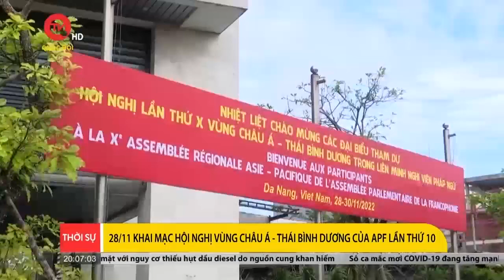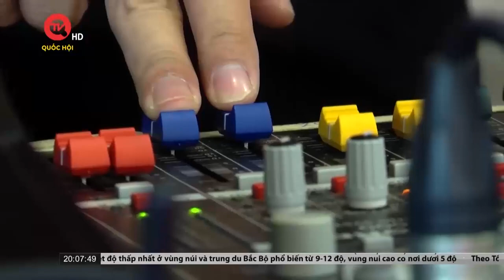Việt Nam đăng cai Hội nghị vùng Châu Á - Thái Bình Dương của APF lần thứ 10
Truyền hình Quốc hội Việt Nam | Hội nghị lần thứ 10 vùng châu Á - Thái Bình Dương sẽ được tổ chức tại TP.Đà Nẵng từ 27-30/11/2022. Việc đăng cai Hội nghị khẳng định cam kết chủ động, tích cực tham gia có trách nhiệm các hoạt động ngoại giao nghị viện đa phương của Việt Nam.